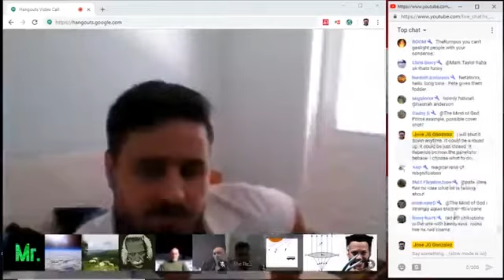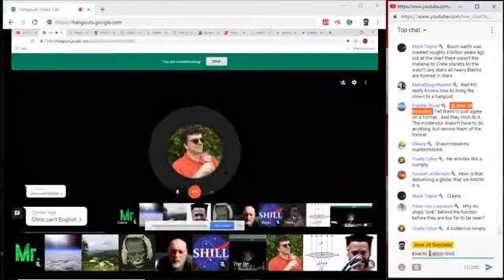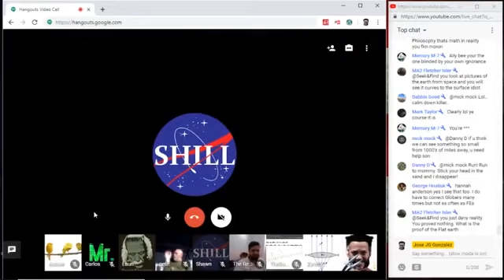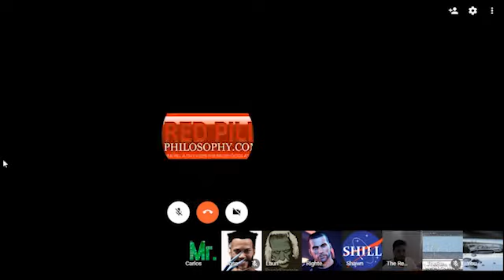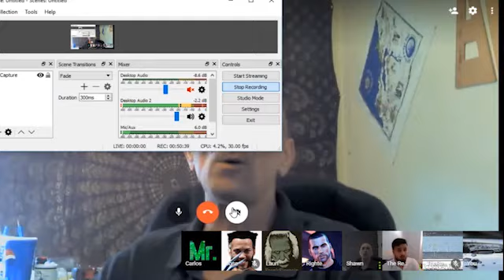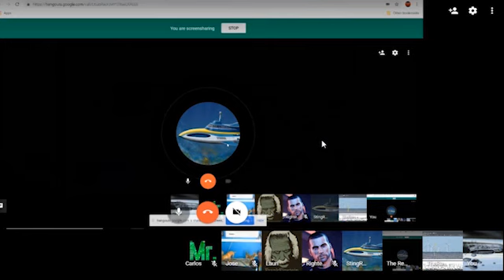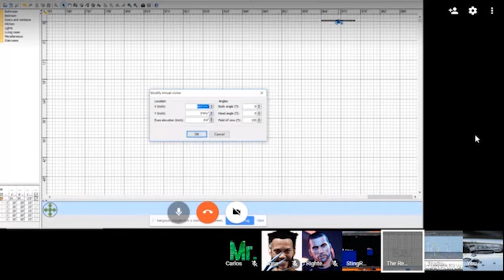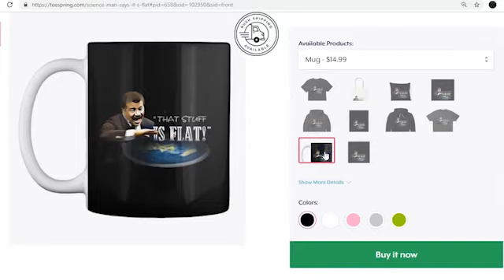Globetards VS Globe Skeptic DEBATE: What Is The HORIZON?